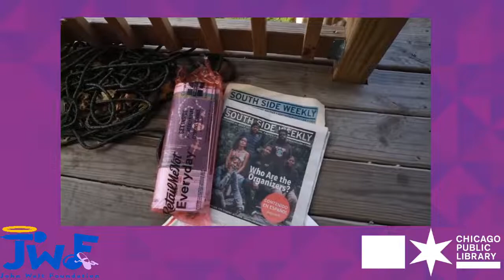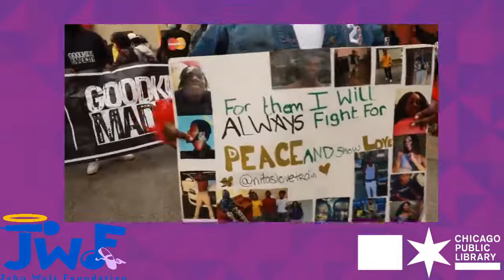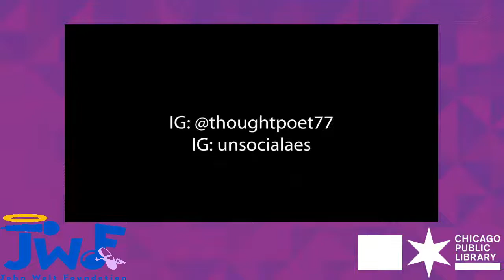Find Your Story Behind the Lens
Teens, join us for a workshop on how to document your moments in time!

Having been just named “Best photographer from Chatham” by SouthSide Weekly ThoughtPoet is focused on still becoming a messenger of truth through the arts. ThoughtPoet is a photographer and writer from the Chatham and Burnside area.His HeartMelanin portrait series, in progress since 2013, is a collection of emotions; snapshots of the black Chicago renaissance.